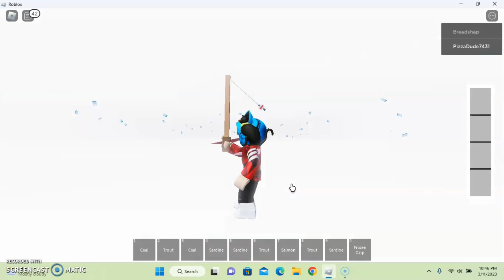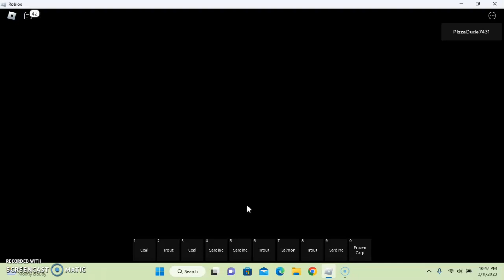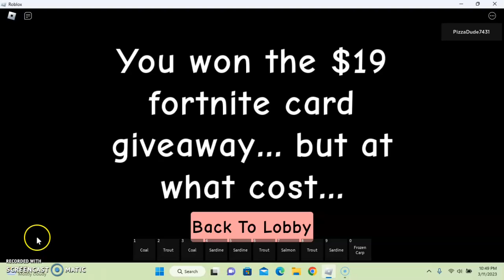Raising a Peter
Just attempting to raise Peter Griffin.